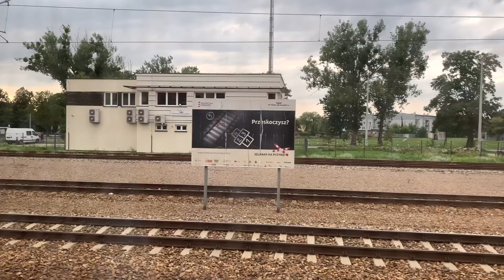Heading Towards Warsaw(Capital City Of Poland)for NRNA ELECTION OF POLAND 2021|| Warsaw Vlog part-I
Hello everyone!!
What’s up??
I hope you guys are absolutely fine and healthy.in this episode I am gonna show you some short moments of travelling Warsaw for NRNA ELECTION OF 2021 and others moment which I captured from my mobile and I am so sorry for my viewers I can’t edit some video clips which I captured from my GoPro camera I only edit the video which I recorded from my mobile but I hope you guys are enjoying this video😊😊😊

So,I hope you guys are like this video and plz suggest me what things are that i really need to be correct. keep watching the video and keep supporting me and my channel guys thank you so much love you all..😍😍😍